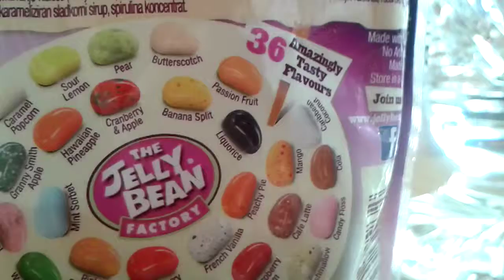Jelly bean timelapse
(The jelly beans are for the bean boozled challenge